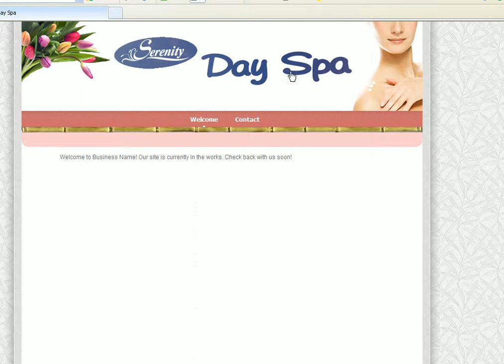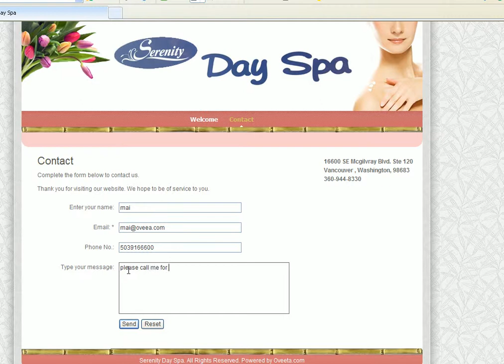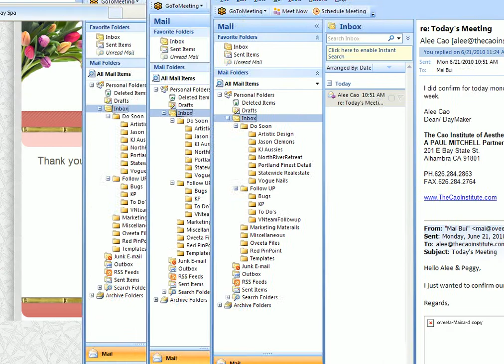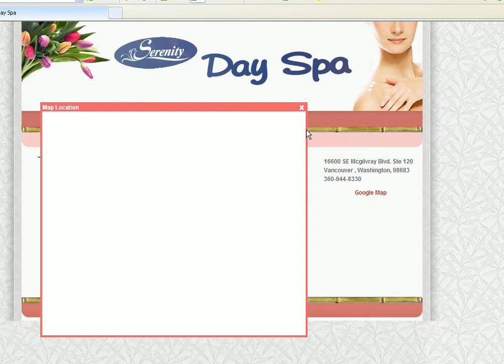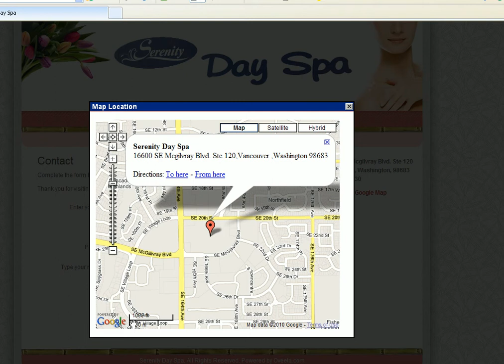Configure Contact Page in Vietnamese.avi